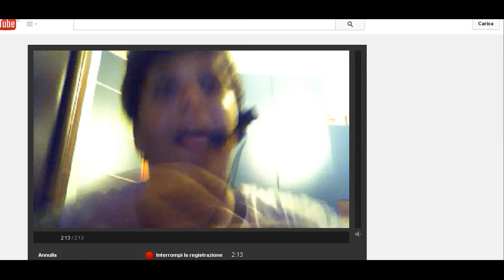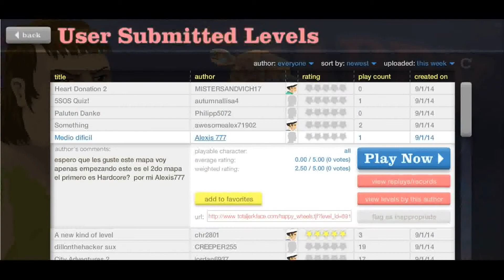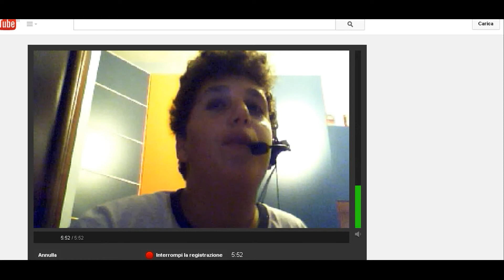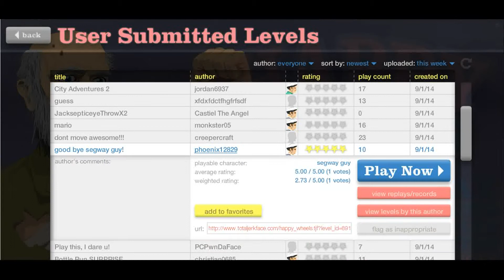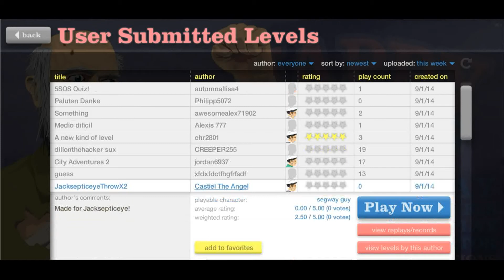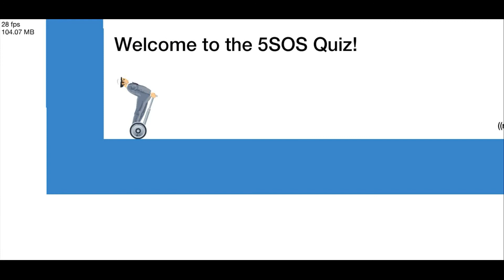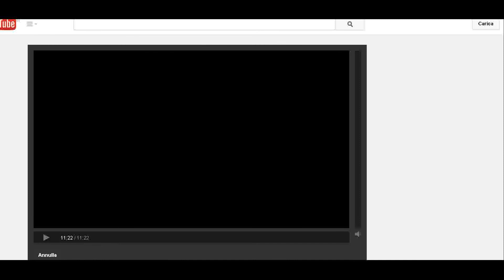Happy Wheels Ep.2 : Ti piace vincere facile????